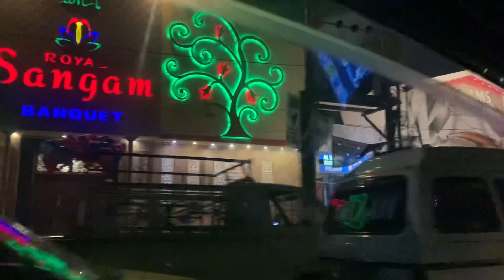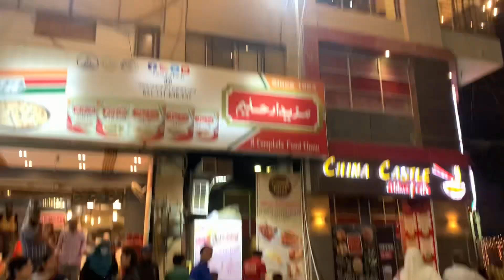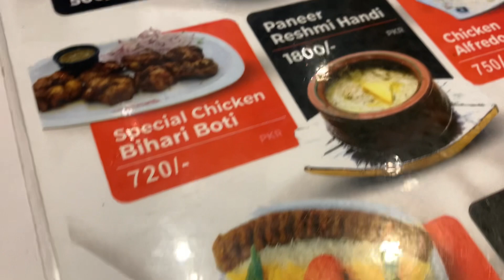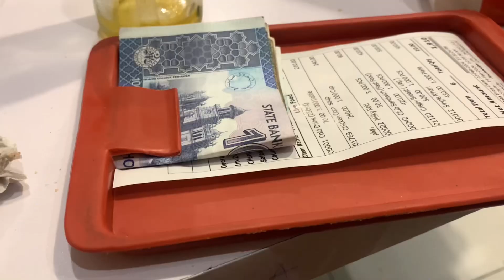ZUBIA OR NIDA KY SATH MAZEDAAR HALEEM😜